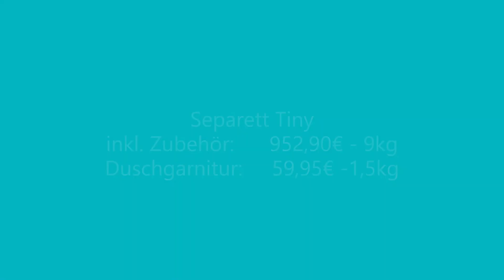DIY Camper Van Ausbau Teil39: Separett Tiny im perfekten Camper Bad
Als letzten Schritt kommt noch die Trockentrenntoilette in die Nasszelle. Wenn das nicht eins der schönsten "Badezimmer" ist, was man jemals im DIY Camper gesehen hat! Was sagt ihr dazu?